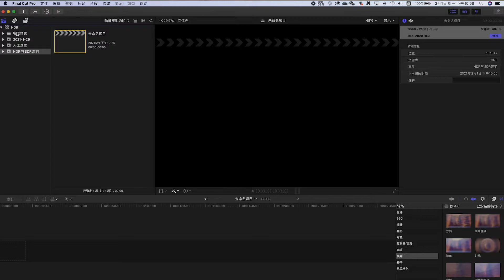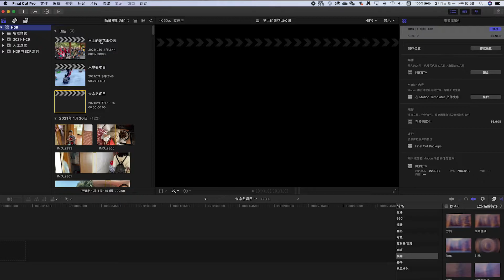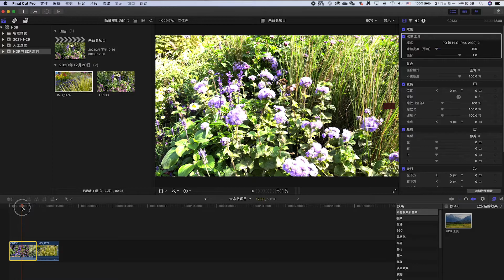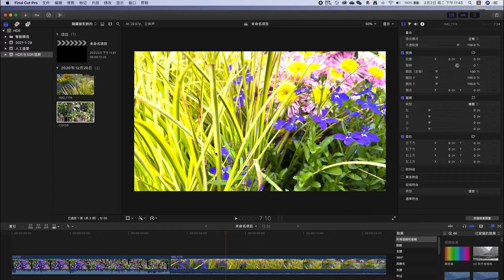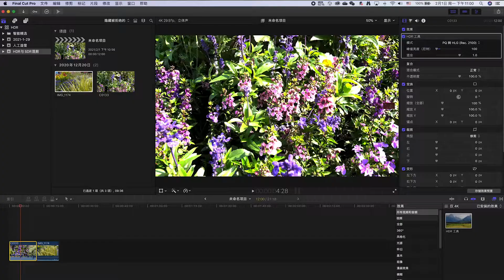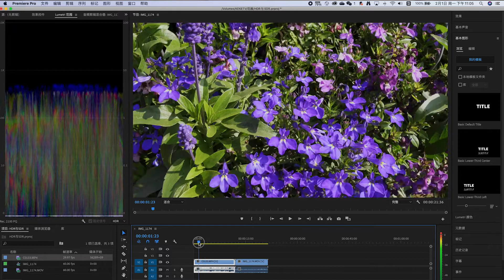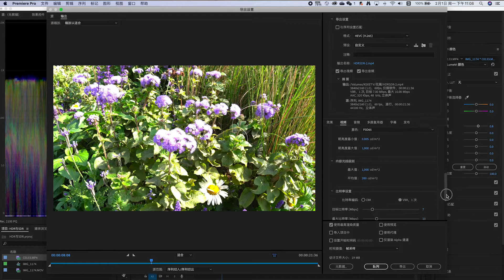怎样用Final Cut Pro和Adobe Premiere Pro进行HDR与SDR视频混剪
HDR与SDR的混合剪辑，首先要设置好HDR的工作色彩空间，然后在导出时选择相对应的选项

常用設備：
DJI Pocket
Rode VideoMicro
iPhone 12 Pro Max
飛宇G2000S
JOBY 3K

剪辑软件
DaVinci
Lightroom
Photoshop
Illustrator